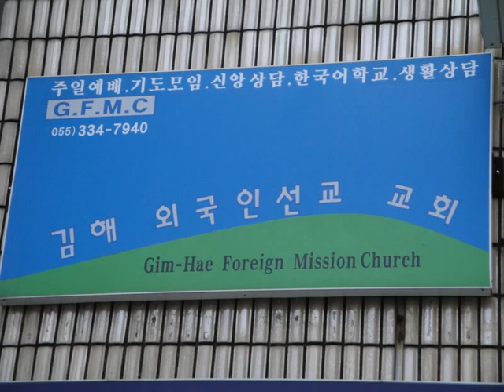Kimhae Outreach 2011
Kimhae Outreach Video